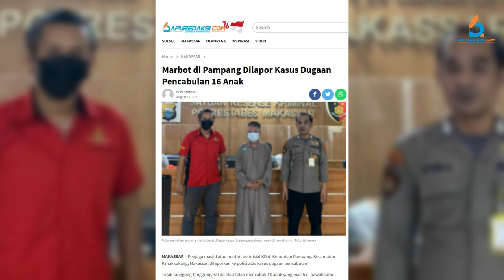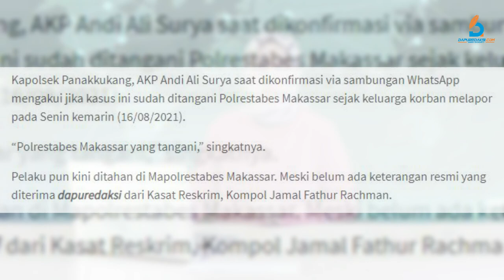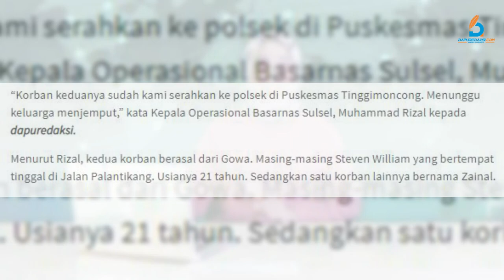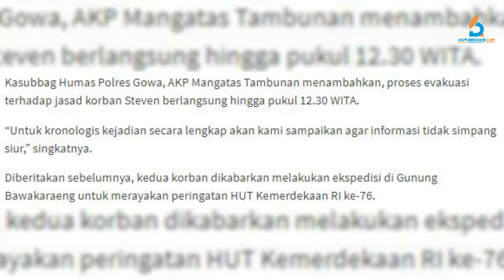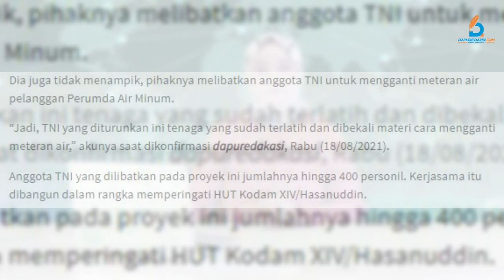DAPURSIANG - Marbot di Pampang Dilapor Kasus Dugaan Pencabulan 16 Anak